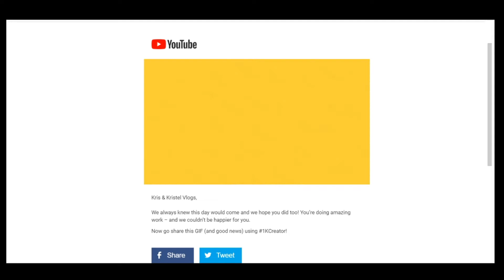Thank you 1k fam!!!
240720 when we started our channel.
Met new friends that turned into family!

Happy for this achievement!
Wala pang 1 month naka-achieve tayo nang ganto.
Late lang talaga si Kristel mag edit at upload.

Wait lang sa more vlogs mga ka-rainbow!!